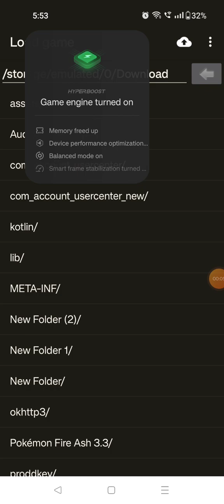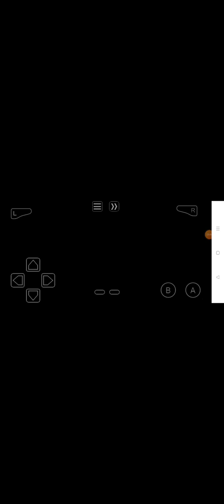October 31, 2023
we got a new HM in new city pokemon delta emerald part 2